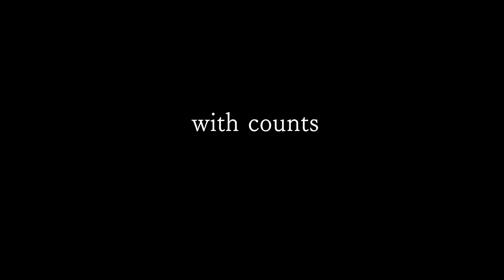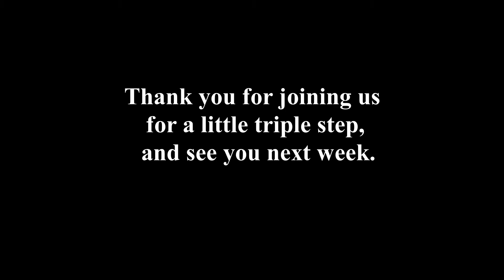Basic In and Outs, Butterfly, Promenades and Prome-nots.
Weeks 1&2 of our February course on Triple Steps.